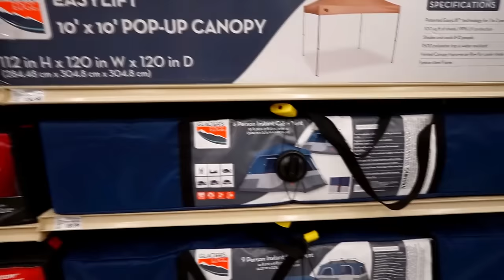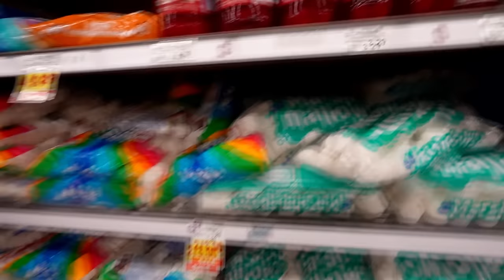PASÉ la NOCHE en UNA CASA llena de MUÑECOS EMBRUJADOS!! 😱😈 *No debí hacerlo*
Hola Personita!! 👀🩷 En este video pasé toda la noche acampando en mi jardín  con todos mis MUÑECOS ATERRADORES!! 😱😈 fue super turbio!! 😰 Llame a números maldit0s y comenzaron a pasar cosas extrañas 😭🪵🌲

Música 🎶

Song: D1ofAquavibe - The Ninja Troll Theme Song Title: The Ninja Troll Song ft. KYR SP33DY Artist: D1ofAquavibe Genre: Dance & Electronic Mood: Bright Support D1ofAquavibe    / d1ofaquavibe